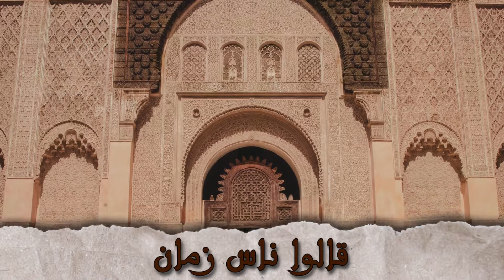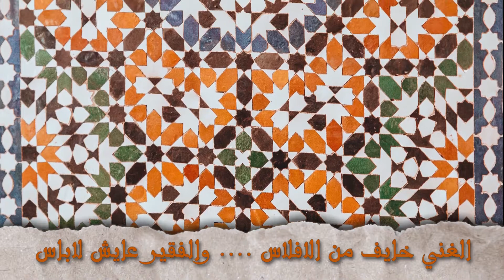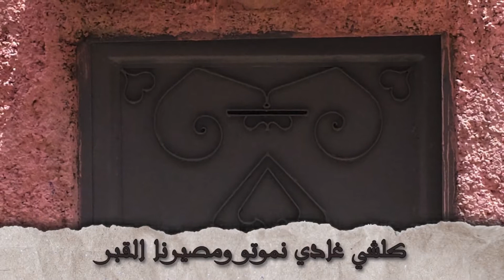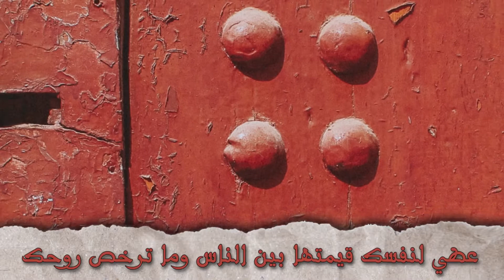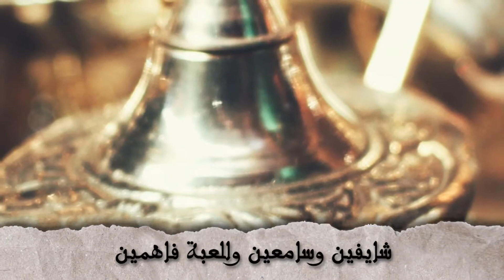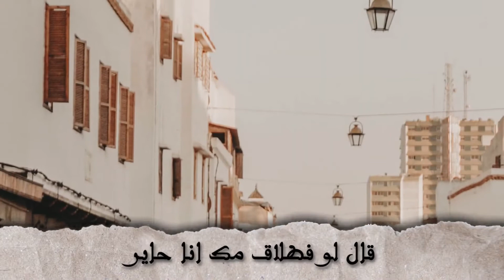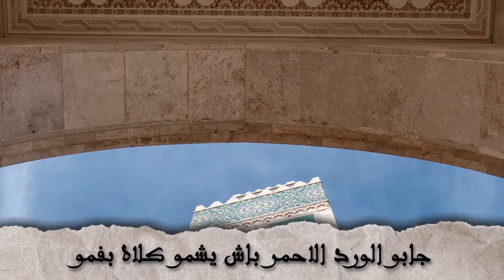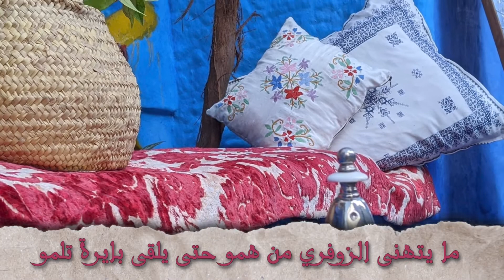قالوا ناس زمان ليناديك ناديه